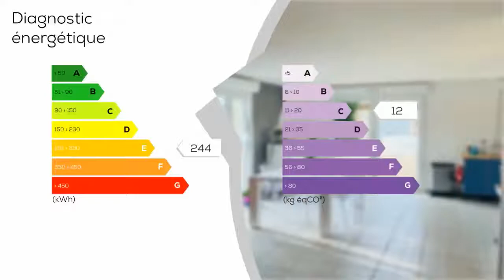A vendre - Maison/villa - BENAMENIL (54450) - 5 pièces - 130m²